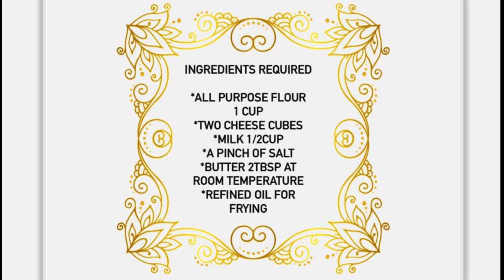Cheeslings | घर पर चीजलिंग | How to make cheeselings in Hindi | cheeselings recipe | cheese namkeen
cheeselings is an easy tea time snack which is easily made with simple home available ingredients. Kids love this recipe | Popularly known as parle cheeselings or  namkeen cheese biscuits. These are small square shape biscuits which is easy to make and easy to serve . It will just take few minutes to make it and u can store it in airtight container and can enjoy on tea times for days.
So let's make this recipe without any delay👇

Ingredients -

processed cheese - 2 cubes
Refined oil for frying

Thanks,
Anamika.
Happy Cooking :)